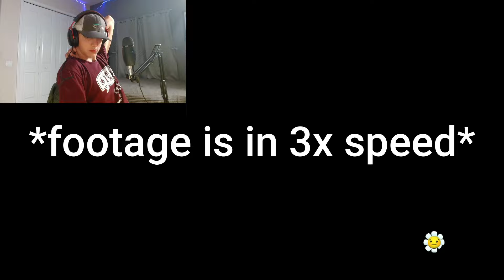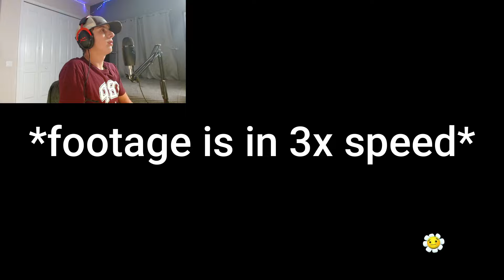Garden Warfare 2 NA - EAST Servers Disconnected...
Very strange situation we are in here. Personally have never seen this happen. What do you think?

Monetization has been turned off for this video.